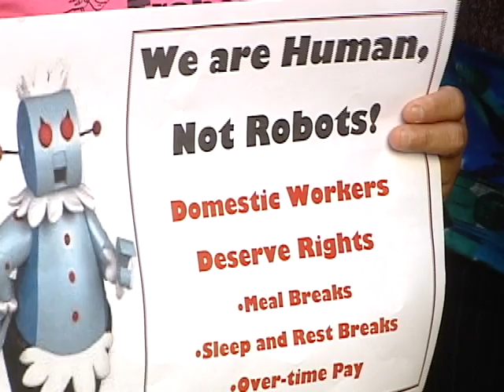La comunidad latina aumenta protestas por los vetos del gobernador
La comunidad latina y grupos defensores de los inmigrantes unen sus voces y aumentan las protestas y repudio a los vetos del gobernador de california.